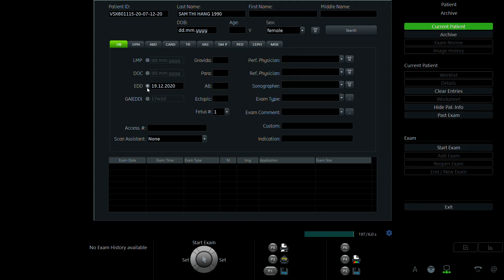SẦM THỊ HẰNG 1990